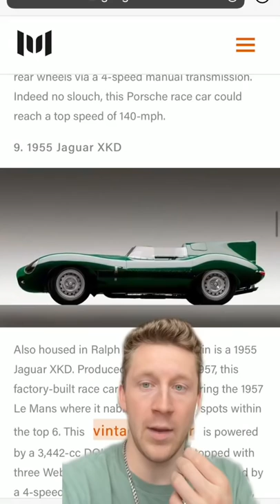What's in Ralph Lauren's garage?